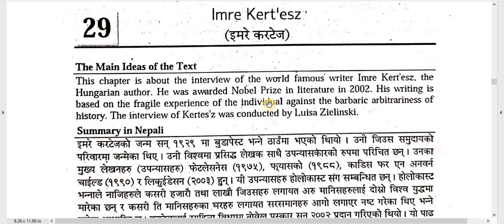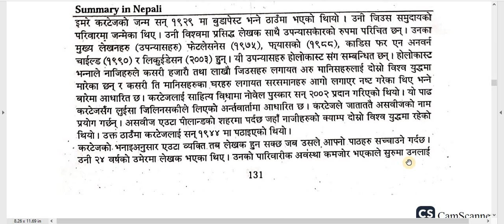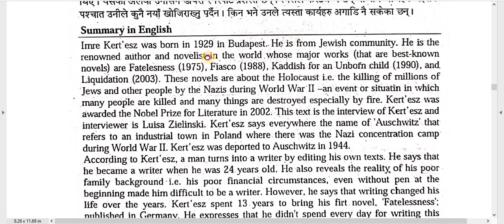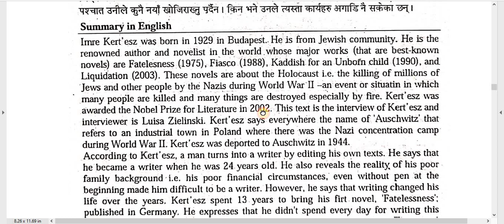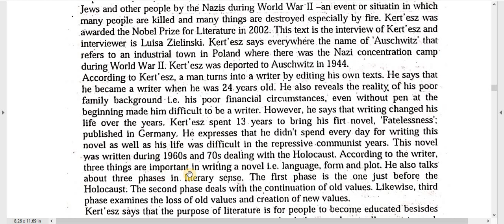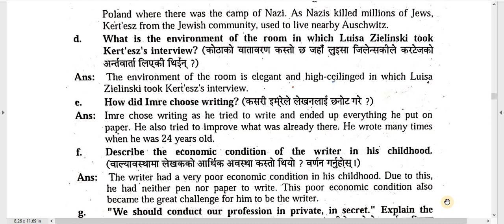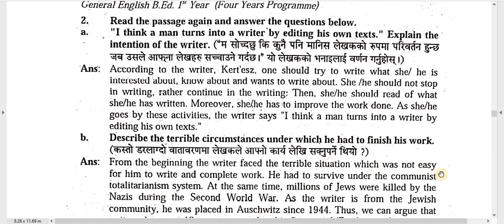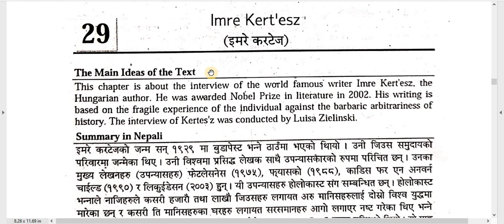Imre Kertesz /Summary and Note / Lesson - 29 /B. Ed. 1st Year Compulsory English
Faculty and Year: B.Ed.  1st Year
Subject : Compulsory English - English for the New Millennium
Unit:  5. Interviews
Lesson:  29. Imre Kertesz
Video:  Summary and Note

Here are Summary and Note of Compulsory English –English for the New Millennium, for practice of  B.Ed. 1st  Year.  This is also helpful for board exam practice. You have to keep practice until you feel easy every topic. Self study is very important in student life. You can study smart and fast. These types of study method help in future study also. These all notes are very important so try to remember and keep study.